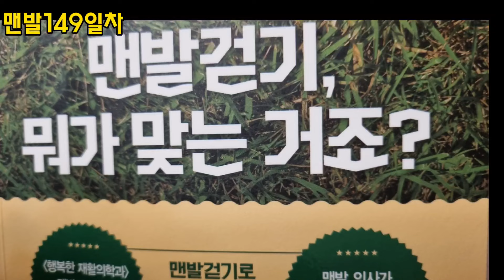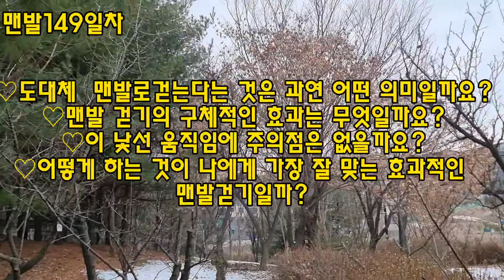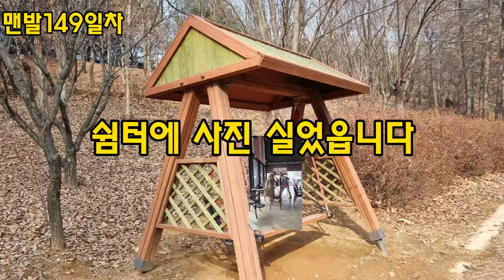스토리양...맨발걷기149일차!맨발걷기뭐가 맞는거죠?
스토리양...2024.02.07 맨발걷기 149일차?맨발걷기 뭐가 맞는거죠? 저자소개,서문
책을 읽고난 후 알게 될 내용